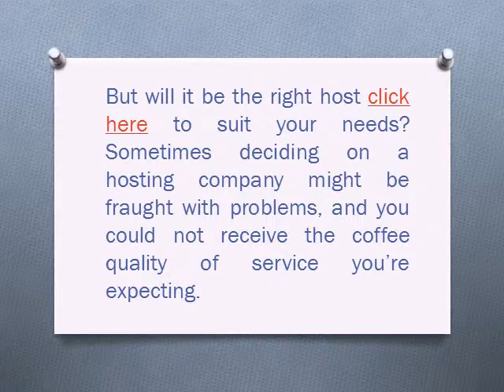Build my list 2 0 review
Build my list a pair of.0 review and $6,000 value bonus. Don't get build my list a pair of.0 by Jimmy Kim till you've got browse this! information on however it works.